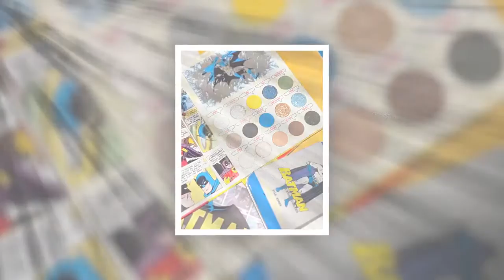Kylie Jenner dons quirky superhero latex costume abs as she launches Batman make-up collaboration 33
Kylie Jenner dons quirky superhero latex costume abs as she launches Batman make-up collaboration 332995